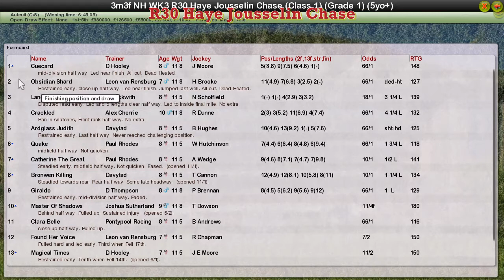NH WK3 R30 Haye Jousselin Chase